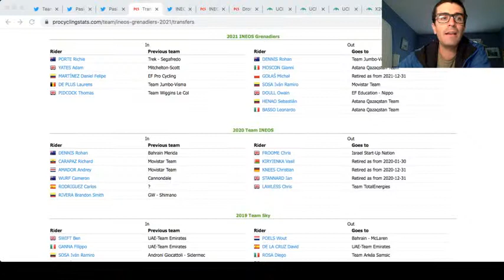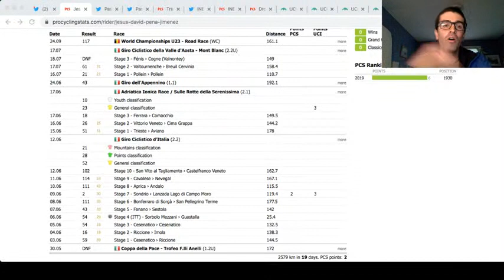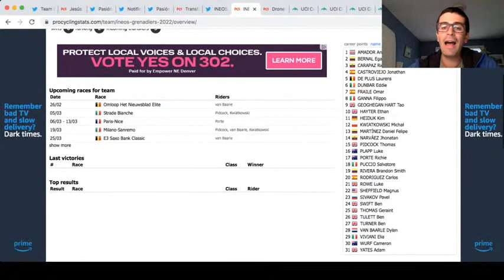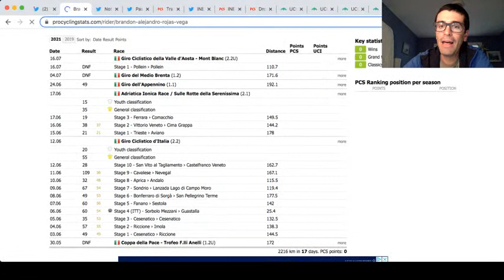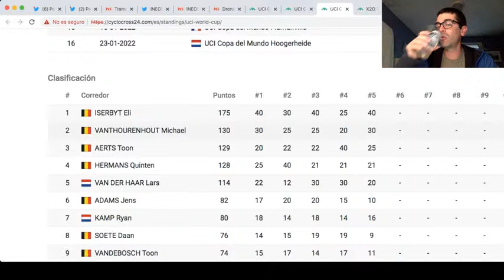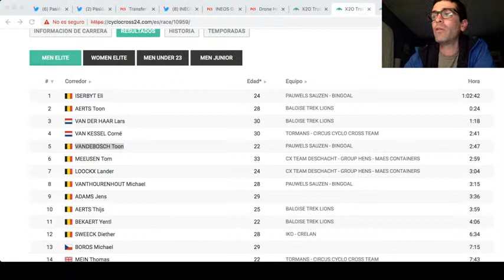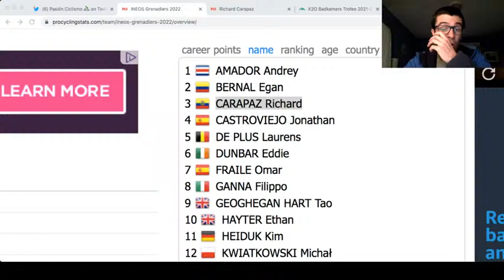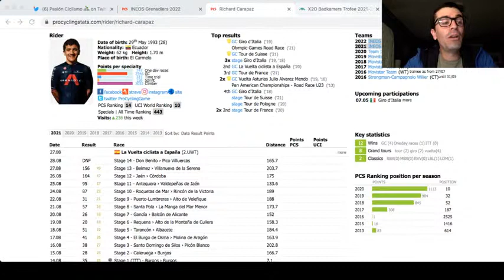🔴 NOTICIAS DEL CICLISMO INTERNACIONAL - Jesús David peña, otro colombiano más en el WT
Con la llegada de Jesús David Peña a Team BikeExchange ya son 18 los colombianos confirmados en el WT para 2022.

5ª ronda de la copa mundo de ciclocrós con los triunfos de Kata Blanka Vas y Eli Iserbyt.

Ineos Grenadiers anuncia cuatro nuevas contrataciones.

👇🏼 Haz clic acá para obtener un DESCUENTO del 73 % en dos años más 4 meses GRATIS con NordVPN 👇🏼

FOTO: Éder Garcés